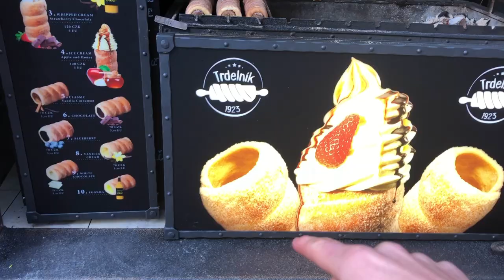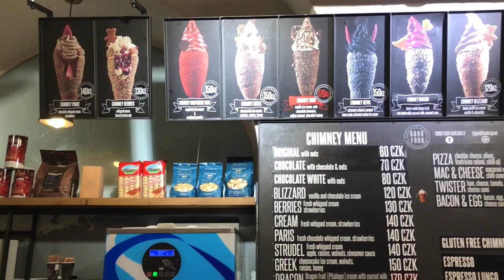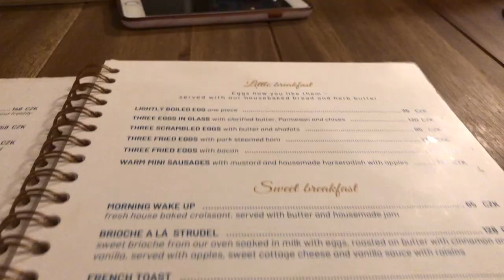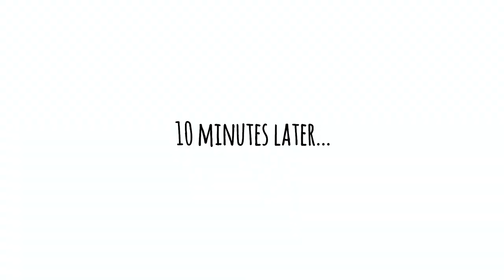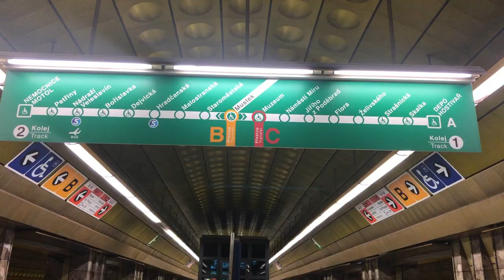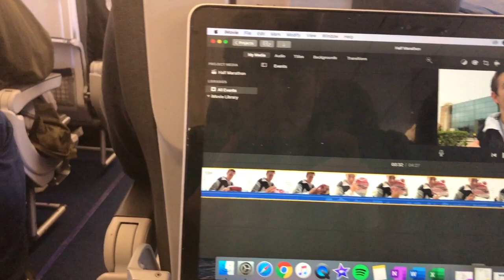Gaining 10 Pounds from Food in PRAGUE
In my last Europe trip, I was able to visit Prague, Czech Republic, before the coronavirus pandemic! I ate all the best food in Prague, as really hit everything on the Prague travel guide!